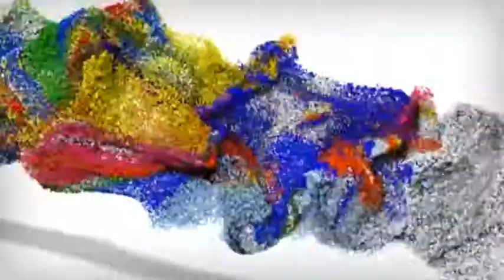XXII МЕЖДУНАРОДНЫЙ КОНКУРС ИСПОЛНИТЕЛЕЙ ЭСТРАДНОЙ ПЕСНИ ВИТЕБСК--2013 День второй